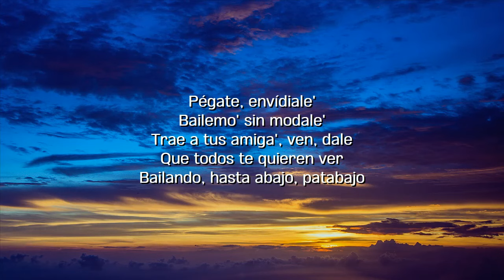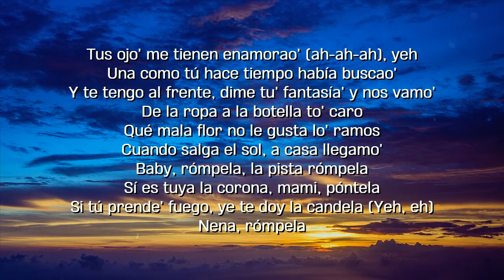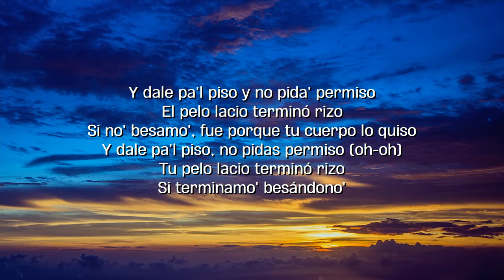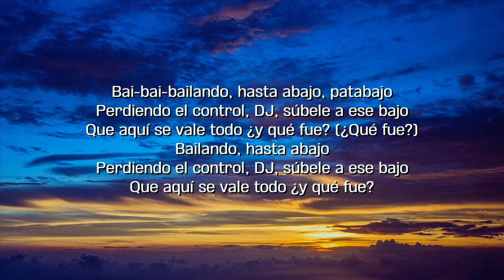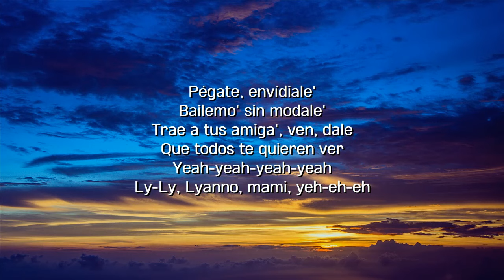Sola solicitada y soltera - Rauw Alejandro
✅Disfruta de tus canciones favoritas y apréndetelas rapido!

Letra:

En el barrio le llaman "La diosa" (woh)
De la cara hasta el booty, poderosa (ah-ah)
Ninguna mujer la pone nerviosa
Por cómo lo mueve todo' la quieren ver
Pégate, envídiale'
Bailemo' sin modale'
Trae a tus amiga', ven, dale
Que todos te quieren ver (yah)
Bailando, hasta abajo, patabajo
Perdiendo el control, DJ, súbele a ese bajo
Que aquí se vale todo ¿y qué fue? (¿Qué fue?)
Bailando, hasta abajo
Que aquí se vale todo, yeh
Sola, solicitada y soltera (oh)
Por eso tiene el que ella quiera (yeh)
No la compra' con zapato' y cartera
Eso tiene que chocarle duro esa' cadera', woh
Chiquitita pero no se deja, yeh
Calla'ita pero no pendeja, no
De su cuerpo nadie tiene queja'
Ella e' de la' que te hace' rogar y despué' te deja
Y dale pa'l piso y no pida' permiso
El pelo lacio terminó rizo
Si no' besamo', fue porque tu cuerpo lo quiso
Y dale pa'l piso, no pidas permiso
Tu pelo lacio terminó rizo
Si terminamo' besándono'
Bailando, hasta abajo
Que aquí se vale todo ¿y qué fue? (Rauw)
Tus ojo' me tienen enamorao' (ah-ah-ah), yeh
Una como tú hace tiempo había buscao'
Y te tengo al frente (yah)
Dime tu' fantasía' y nos vamo'
De la ropa a la botella to' caro (yih)
Qué mala flor no le gusta lo' ramos (yah)
Cuando salga el sol, a casa llegamo' (ah)
Baby, rómpela, la pista rómpela
Sí es tuya la corona, mami, póntela (yih)
Si tú prende' fuego, ye te doy la candela (ah-ah)
Yeh, eh
Nena, rómpela
Si no' besamo', fue porque tu cuerpo lo quiso (yeh)
Y dale pa'l piso, no pidas permiso (oh-oh)
Si terminamo' besándono'
Bai-bai-bailando, hasta abajo, patabajo
Bailando, hasta abajo
Que aquí se vale todo ¿y qué fue?
En el barrio le llaman "La diosa" (woh) (eh, ah-yeh)
Ninguna mujer la pone nerviosa (uh-ah-le-le-oh)
Pégate, envídiale'
Bailemo' sin modale' (uh-ah-ah)
Que todos te quieren ver
Yeah-yeah-yeah-yeah
Ly-Ly, Lyanno, mami, yeh-eh-eh
Ah
Ra-Rauw Alejandro
Mundial
Para todas mi mamacita', jaja, latinas
Súbelo NEO, yeh